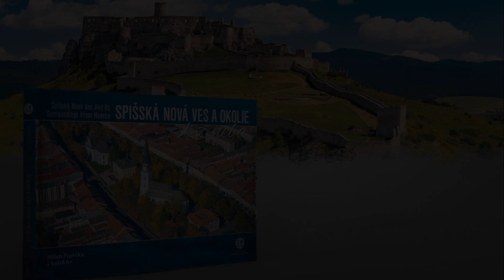Spišská Nová Ves a okolie z neba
Zvlnená Hornádska kotlina s dominujúcimi travertínovými bralami a na jednom z nich ruiny hradu, ktorý dal meno celému regiónu. To je krajina Dolného Spiša, nepochybne jedného z historických centier Slovenska.
Nerastné bohatstvo drsnej zeme, obchodné trasy križujúce celú Európu a prirodzene chránené strategické body zabezpečili Spišskej Novej Vsi a jej okoliu nepretržité osídlenie po tisíce rokov. Samotné mesto je pútavým srdcom tohto územia, napájaného krištáľovou tepnou kľukatého Hornádu. Je nielen vstupnou bránou do Národného parku Slovenský raj, ale aj starobylým a vznešeným sídlom s bohatstvom jedinečností. Medzi nimi najvyššou kostolnou vežou, či najväčším šošovkovitým námestím na Slovensku.
Z dávnych čias sa však v celom tomto kraji zachovala neopísateľne rozsiahla zbierka pamiatok a kultúrnych hodnôt. Chrámy, kaštiele, kúrie a meštianske domy sú rozosiate všade navôkol a nad všetkými od nepamäti kraľuje legendárny Spišský hrad. Majestátny monument a rozmermi i významom obrovský klenot slovenskej i európskej histórie.
Okolie Spišskej Novej Vsi preslávili kroje, ľudová slovesnosť, vlastné nárečie, minulosť a podmanivá divoká krajina s neodmysliteľnými bralami, roklinami a skalnými galériami Slovenského raja. Na spoznanie všetkých krás tejto časti našej domoviny nestačí hádam ani niekoľkodňová púť naprieč jeho územím. Avšak až zázračne veľa a neopakovateľným spôsobom sa vám z neho ukáže na leteckých obrazoch Spišskej Novej Vsi a jej okolia z neba.

PRINÁŠAME JEDINEČNÝ POHĽAD NA KRAJINU
Naše produkty nájdete na:

MAP Fashion – originálne oblečenie inšpirované krásami slovenských regiónov.

Sme slovenským vydavateľom kníh, ktoré reprezentujú jedinečný pohľad na krajinu.